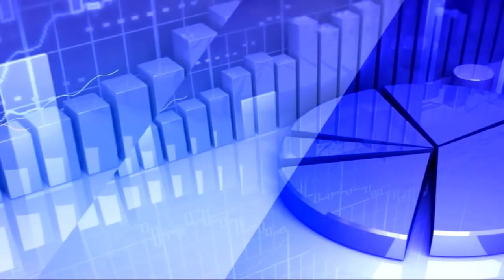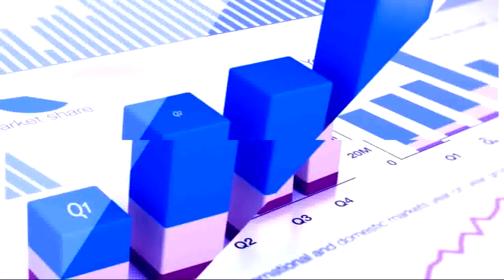31st Dec 2019 TV5 News Closing Report